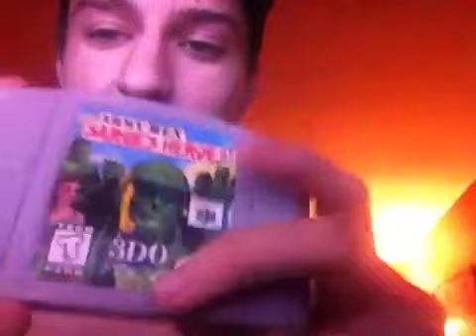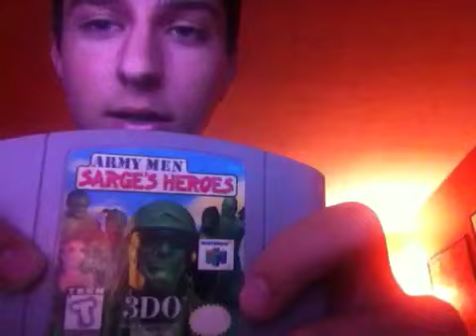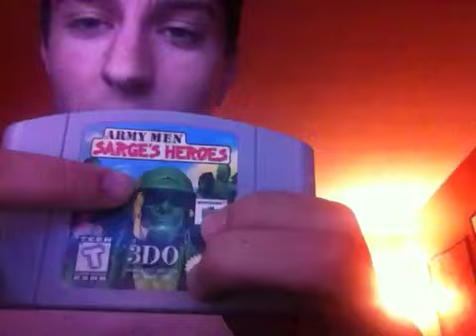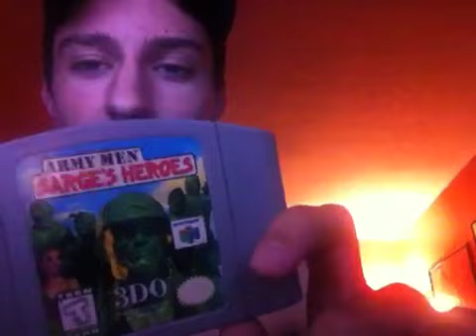eXXXcellent Game Review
Check it out if you liked the review. It's a good review.